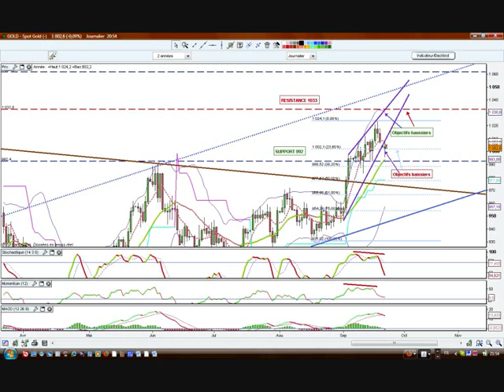Gold trading 22 septembre